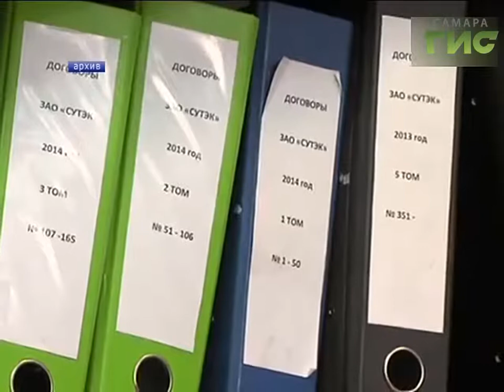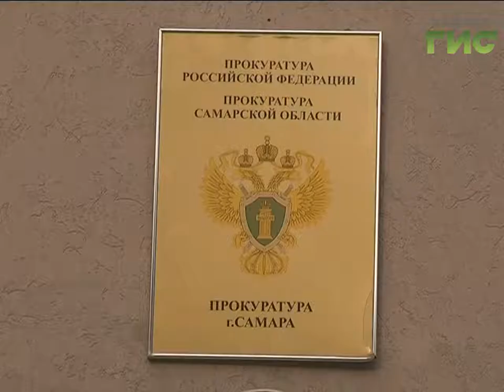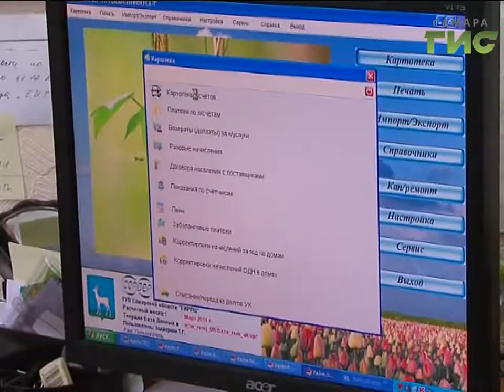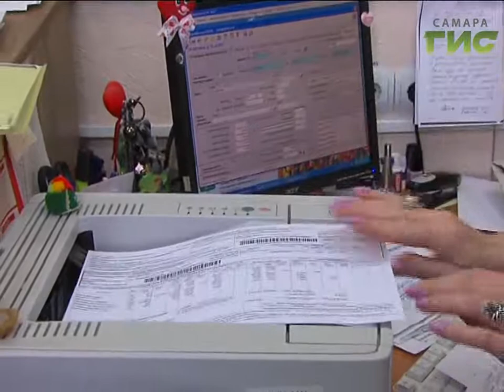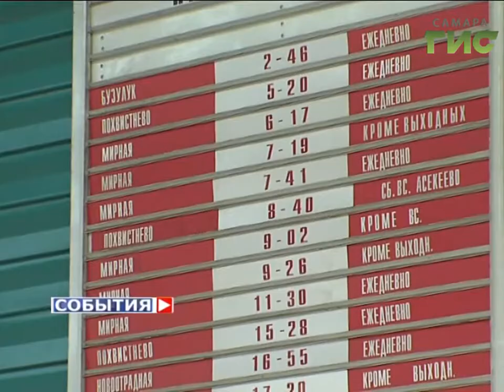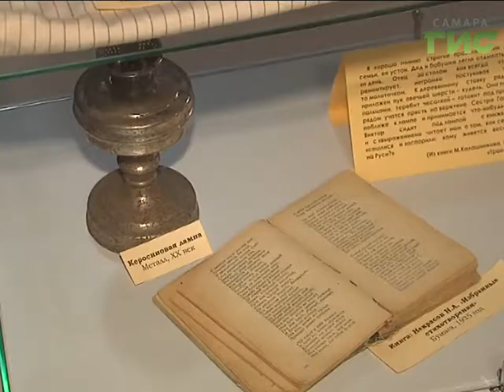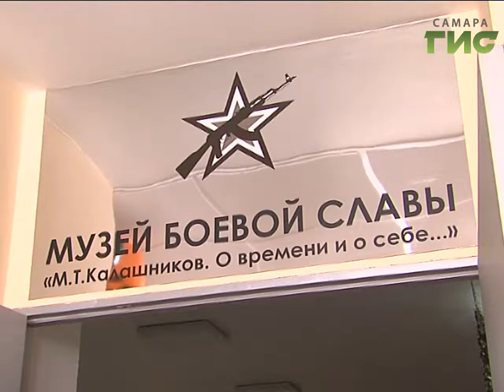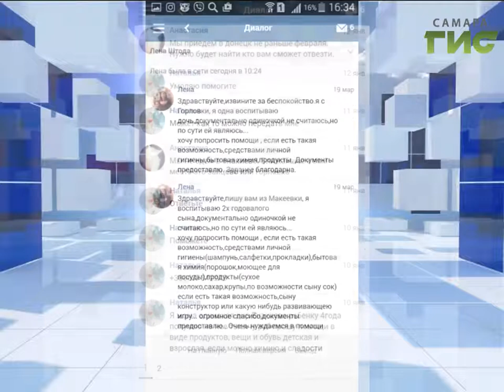«События» от 22.02.2017 (день)